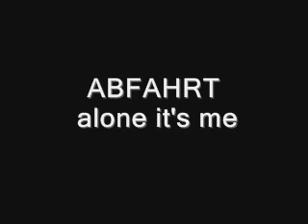ABFAHRT alone it's me